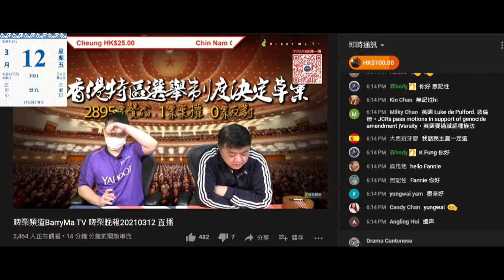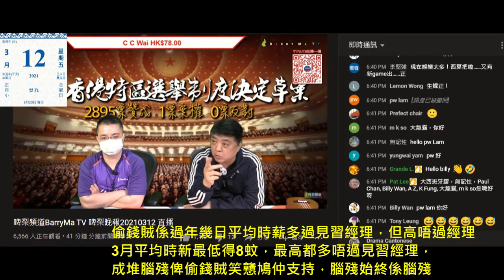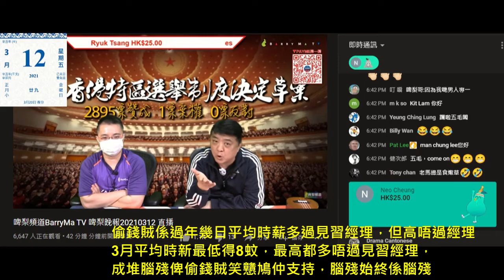20210312 啤梨晚報撚屌馬健賢唔識英文，鳩吹英國大學畢業住咗9年的英國人打女人偷錢賊林匡正自曝其醜唔識讀剩係識U字頭，啲英文勁到連kate唔識讀要吹中文凱特，恥笑腦殘戇鳩聽佢吹3月12要課金